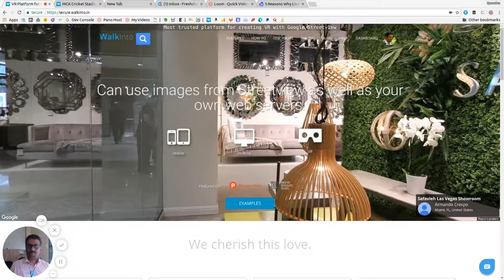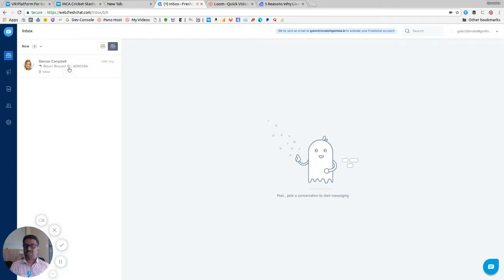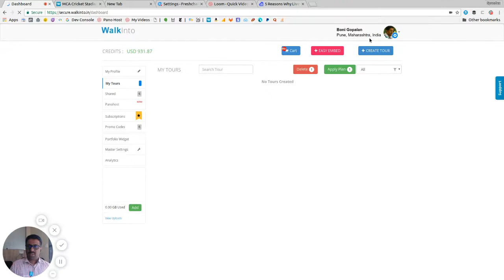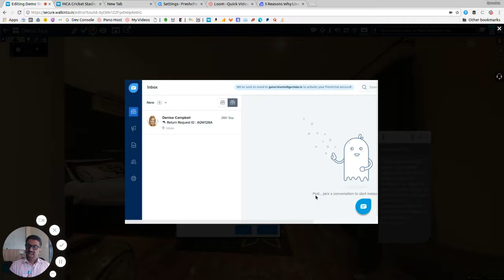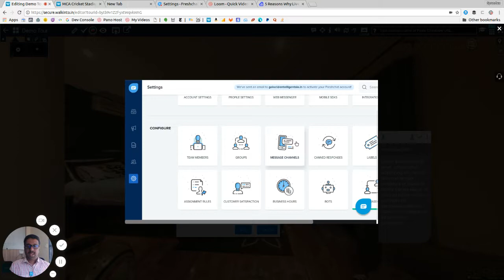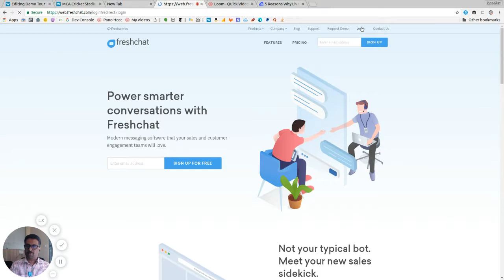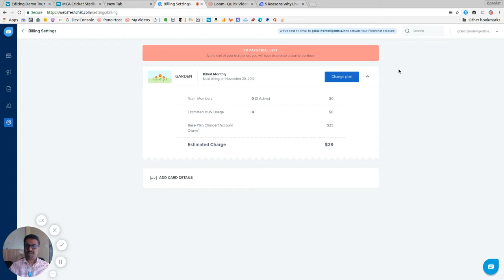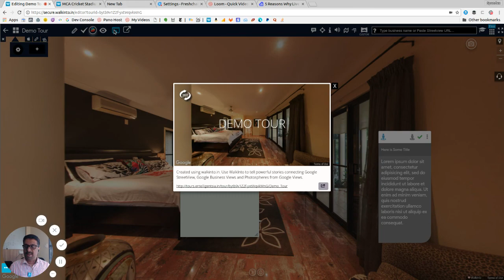WalkInto FreshChat Integration